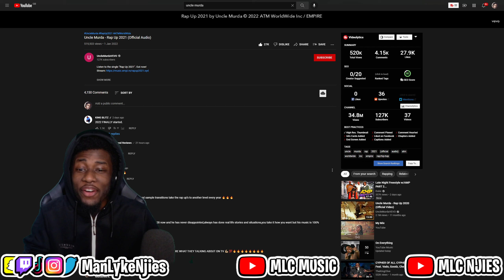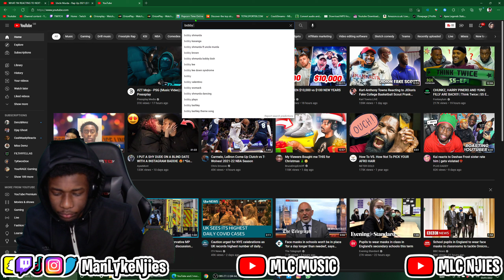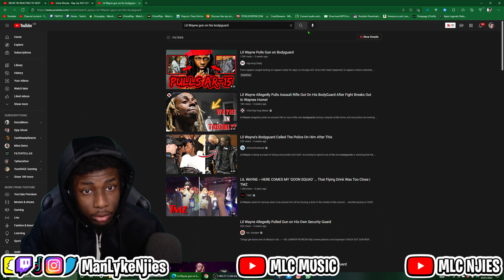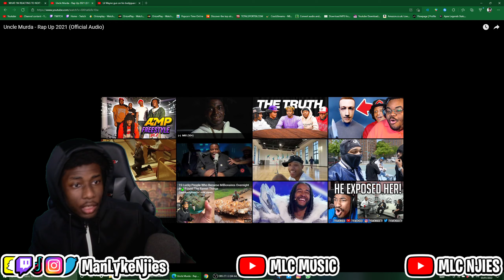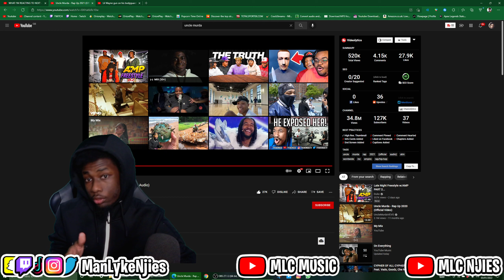[UK REACTION] BARs📶 FLOWs🚰 HUMOUR😂 & DISRESPECT😱 | Uncle Murda - Rap Up 2021 (Official Audio)